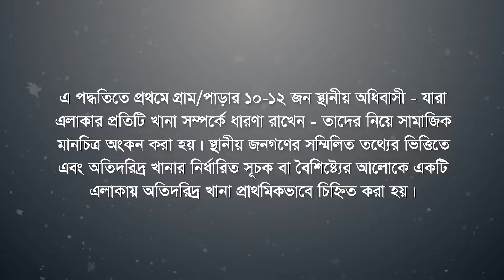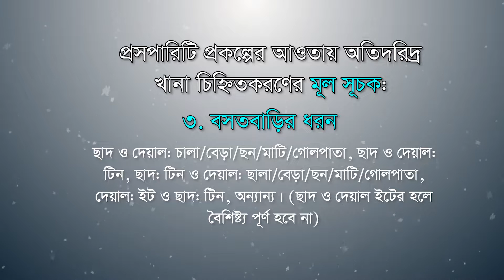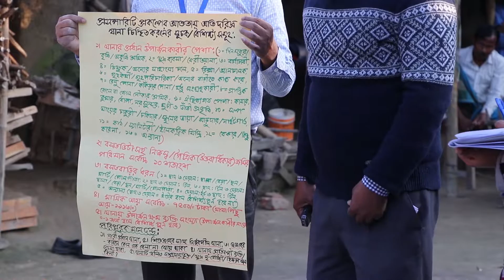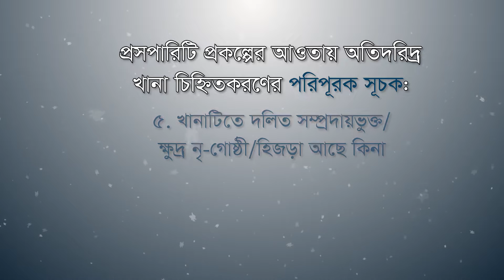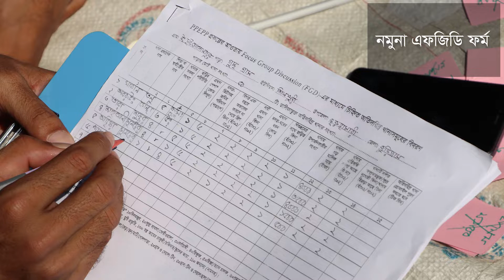Social Mapping & Focus Group Discussion (FGD)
Social Mapping & Focus Group Discussion (FGD) training on Prosperity project